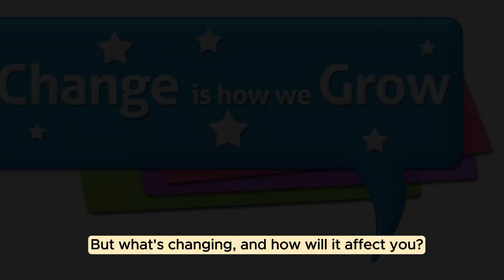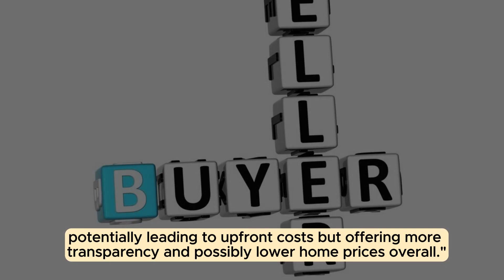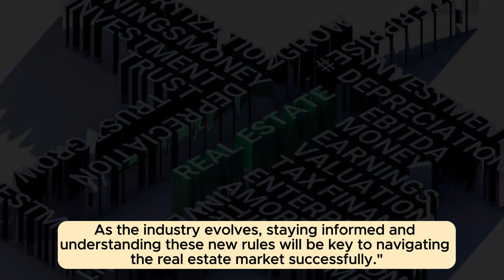Game-Changing Real Estate Settlement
The Game-Changing Real Estate Settlement - What You Need to Know

"The National Association of REALTORS® has reached a tentative settlement in several of the cases alleging a violation of antitrust laws relating to the sale of residential property.  The tentative resolution proposes to resolve most of the issues in dispute including addressing the use of written agreements between buyers and brokers, and compelling brokers to negotiate their compensation directly with their clients.  The settlement agreement still needs to be approved by the court and there will be certain refinements as to coverage and scope of the settlement agreement.  Further information will be provided as it becomes available."    3/15/2024

Jeffrey Jackson,  2024 President, Orange County REALTORS®